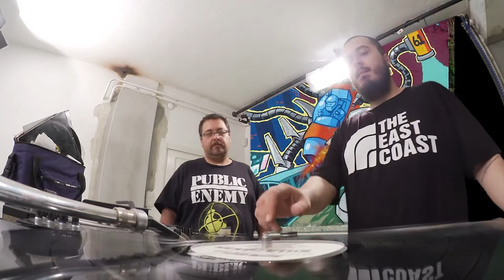DJ Sivo'dan Tavsiyeler - Turbo